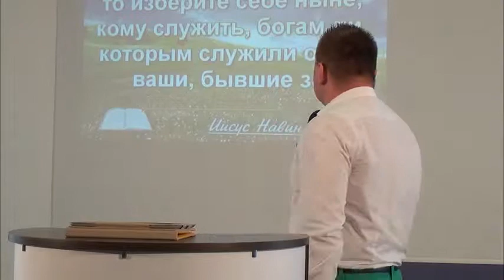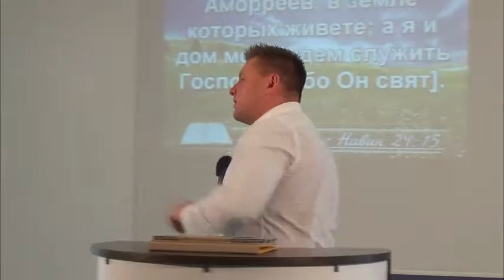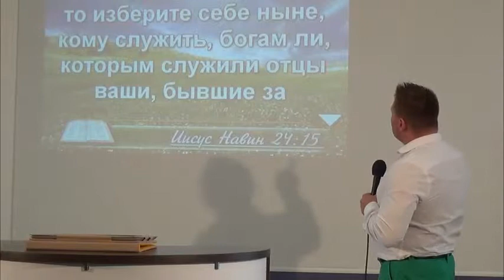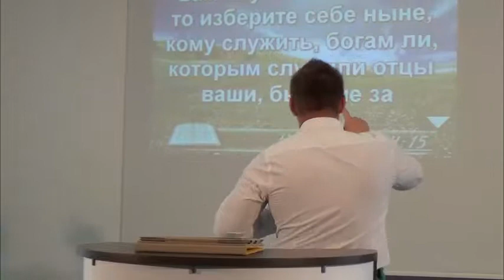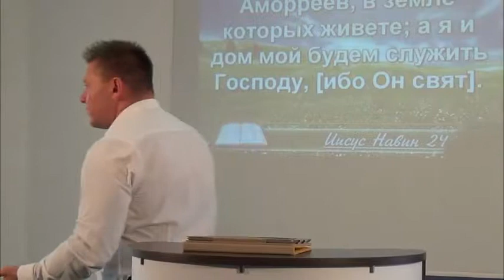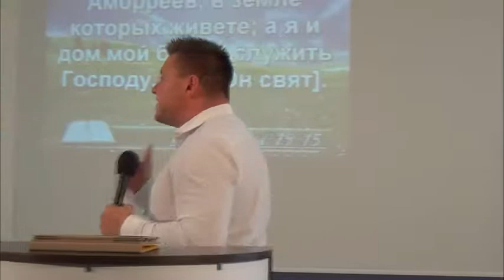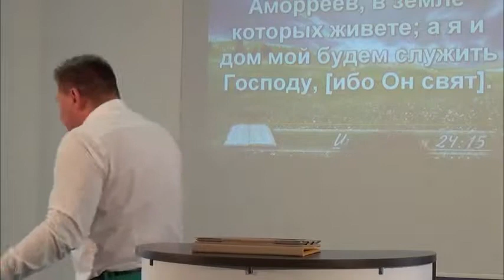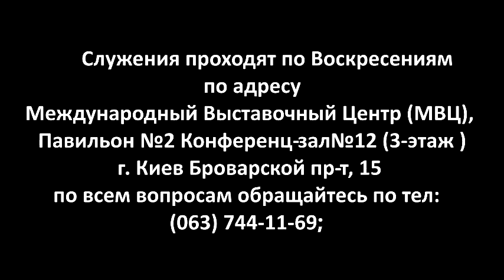ХСЦ "НОВОЕ ВРЕМЯ" Я и мой дом будем служить Господу! 1-я часть